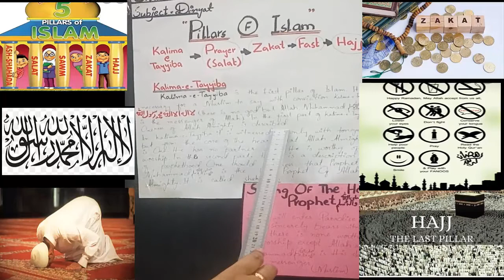Class 3rd Topic Pillars of Islam HAYAT SCHOOL Junior Branch